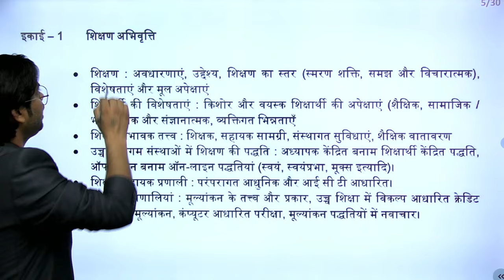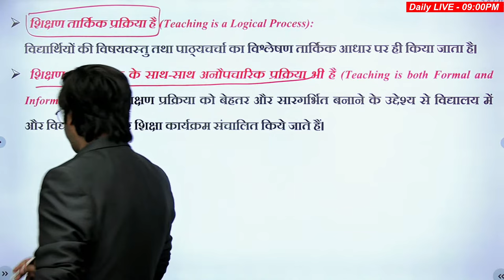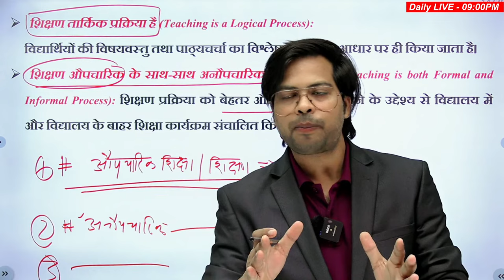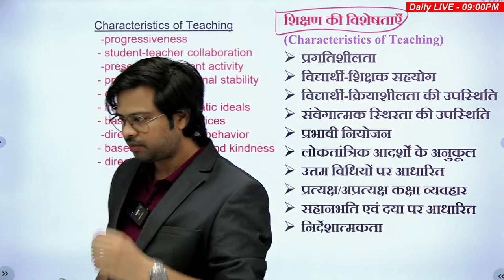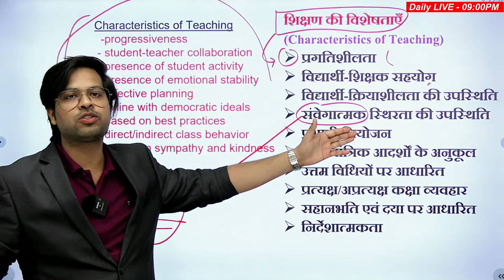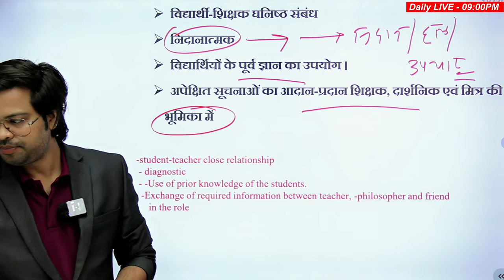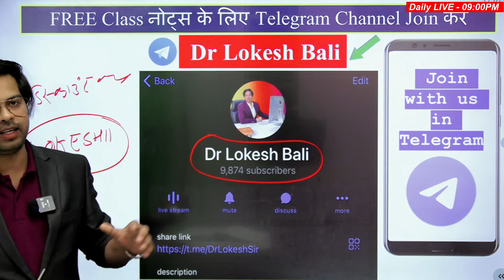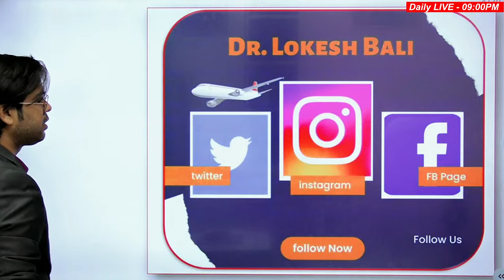UGC NET 2024 Paper 1 | Teaching aptitude -2 | बैच अर्जुना Class-41 | Unit-1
UGC NET 2024 Paper 1 | Teaching aptitude  | Unit-1 | UGC NET PAPER 1

👉 logical reasoning
👉 UGC net paper 1 syllabus
👉 teaching aptitude
👉 higher education

🌐Hello friends,
1. UGC NET 2024 syllabus: This will be one of the most searched topics as candidates will want to know the exact syllabus and the topics that they need to prepare for the exam.
2. UGC NET 2024 exam pattern: Candidates will also search for the exam pattern to know the number of questions, marking scheme, and duration of the exam.
3. UGC NET 2024 eligibility criteria: Aspiring candidates will want to know if they are eligible to appear for the UGC NET 2024 exam.
4. UGC NET 2024 application process: Candidates will search for the application process, registration dates, and fees for the UGC NET 2024 exam.
5. UGC NET 2024 preparation tips and study materials: Many candidates will search for the best study materials, tips, and strategies to prepare for the UGC NET 2024 exam.
6. UGC NET 2024 mock tests and previous year papers: Candidates will look for mock tests and previous year papers to practice and evaluate their performance.
6. UGC NET 2024 cut-off: Candidates will search for the expected cut-off for the UGC NET 2024 exam to know their chances of qualifying for the exam.
7. UGC NET 2024 result: Once the exam is conducted, candidates will search for the UGC NET 2024 result to know if they have qualified for the exam.